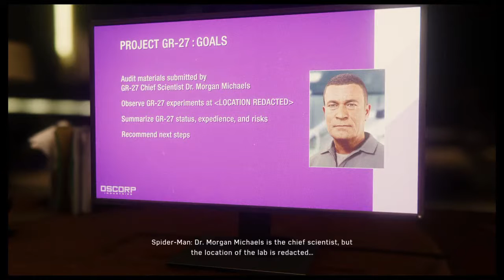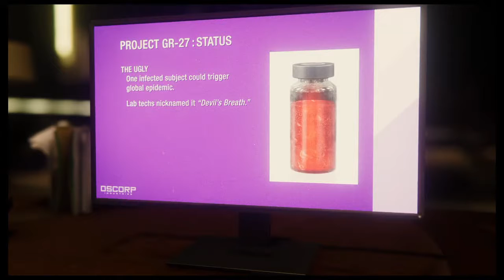Marvel's Spider-Man PS4 Ep 7: MJ is Brave